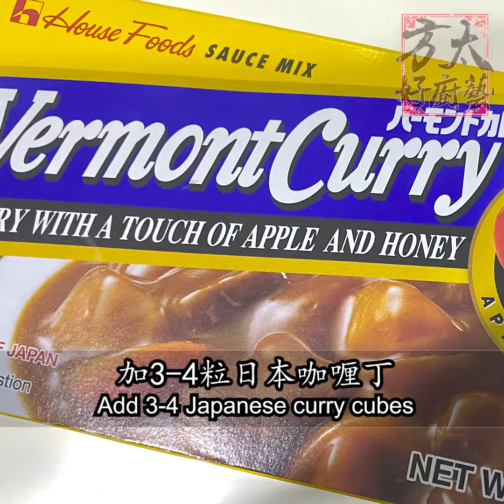家庭版超简单日式咖喱饭，用乌冬面也可以哦🍛🍜Simple and tasty japanese curry rice/ udon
在家也可以煮出日本餐馆的热门日本咖喱饭哦。浓浓开胃的咖喱酱淋在白饭和乌冬面上，简单幸福的一锅熟就好了！
You can have the popular Japanese curry rice at home too! Have the thick and creamy Japanese curry with white rice or udon noodles, a simple and tasty one-pot meal with loved ones is done!

材料 ingredients:
2 chicken breast meat cubes 2块鸡胸肉（切丁）
1 tbsp soy sauce 1汤匙酱油
Half tsp sugar 半茶匙糖
Dash of pepper 少许胡椒粉
1 tbsp sesame oil 1汤匙麻油
Half tsp salt 半茶匙盐

*Marinate for 15 mins 腌制15分钟

1 sliced yellow onion 1粒洋葱（切片）
1 sliced carrot 1支胡萝卜（切块）
2 sliced potatoes 2粒马铃薯（切块）
1 bowl of water to cover the ingredients 1 碗水盖过材料
3-4 Japanese curry cubes 3-4粒日本咖喱丁
100ml of fresh milk (optional) 100ml鲜奶（可省略）
Rice/ udon noodles 白饭/ 乌冬面
2 tbsp chilli paste (optional) 2 汤匙辣椒酱 （可省略）